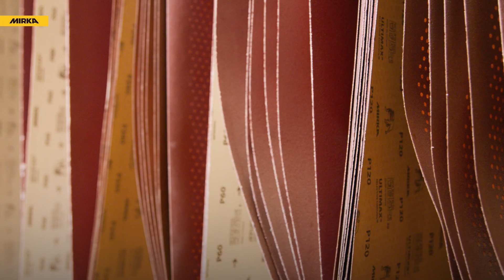What does it take to build Cranchi's spectacular yachts?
When it comes to creating magnificent yachts, Mirka sanding and polishing solutions play a significant part in achieving the best quality and finish. For Italian yacht manufacturer Cranchi, a high-quality finish is at the core of the business, without compromising the work environment.